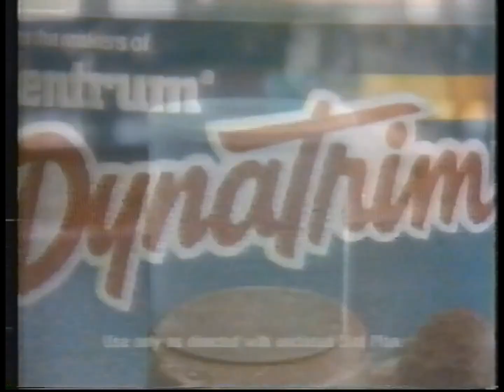DynaTrim Commercial (1991, Copy #2)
Channel: CBS (Wish-TV 8 Indianapolis)